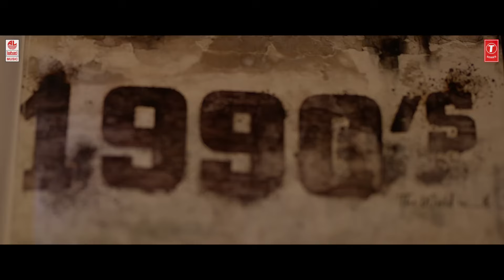Dinagalu Kshanagalu - Lyrical | 1990's [Kannada] | Arun, Rani Warad | Nanda Kumar CM | E C Maha Raja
Watch "Dinagalu Kshanagalu" Lyrical Video Song from "1990's" New Kannada Movie. Starring Arun, Rani Warad.

🎶 Music Duration Slate 🎶
Artists - Arun, Rani Warad
Producer - Manasu Mallige Combines
Director - Nanda Kumar C M
Music Composer - E C Maha Raja
DOP - S Halesh
Editor - Krishna
Choreographer - Sadiq Sardar
Audiography - Nanndhu Screen Sound
Colourist - Srikar S B
Conformist - Sunil Y L
SFX - Madhan
C G - Future Age Studio
Stunts - Ashok

Singers - Chinmayi Sripada, Abhishek M R, Vishnu
Lyrics - Chandramohan
Programing - Steev benjamin
Violins - Subin Kumar, Sasi Kumar, Mathews
Flute - Heben jo
Percussion - Ben v Joseph
Chorus - Vishnu Prasad, Vinayak Prasad, King2gA, Jithin Thambi
Recorded at SBP (Kottayam) , Audiokraft (Bengaluru)
Recording engineers- Mr George.C.J - SBP Studio (Kottayam)
AUDIOKRAFT Studio Aniket Mohanty,  Yeshwant Venkatesh, Vaishnavi Mishra.
Mixed by Steev benjamin
Mastered by E C Maha Raja

Thanks Everyone for Watching Our Latest Kannada Song 2024. Will Make Sure to provide best Kannada songs of all time.